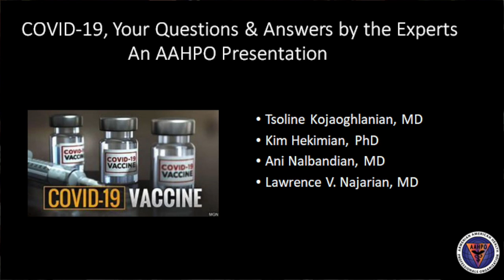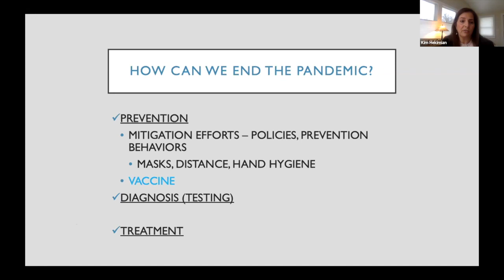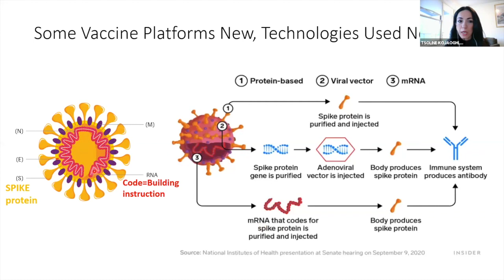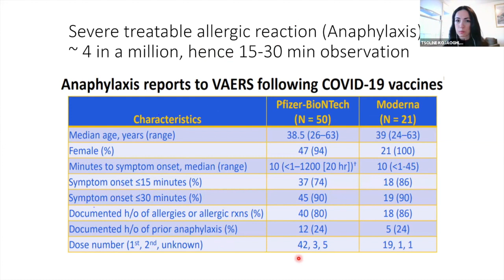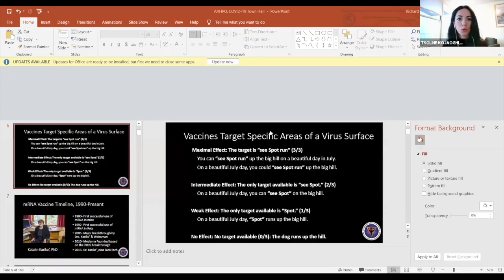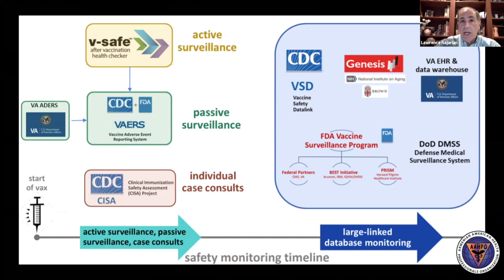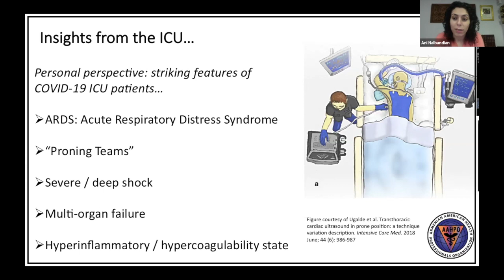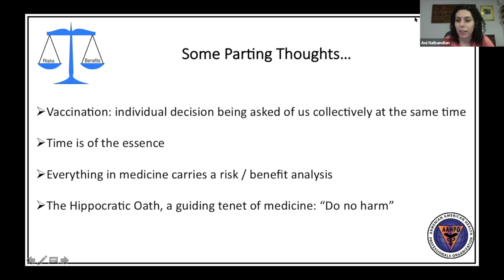AAHPO Town Hall: COVID-19 Questions & Answers about Vaccine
Armenian American Health Professionals Organization, AAHPO Town Hall: COVID-19:  Questions &  Answers by experts